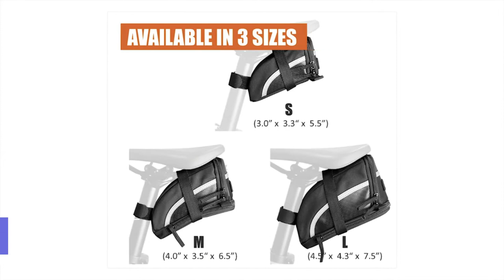Best Road Bike Saddle Bag 2024 - Top 10 Road Bike Saddle Bag For Handy Storage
Top Road Bike Saddles List ►

Finding the best road bike saddle bag can take a lot of time. So, in this video, we will narrow down the top 10 road bike saddle bags on the market this year based on price, quality, performance and durability.

Here you can find the best road bike saddle bag and we’ve checked their extra features. All you expect to do is watch the video and see which is the best road bike saddle bag for handy storage.

      leave us a message (mountainbikereviewer at gmail dot com)
      owners.